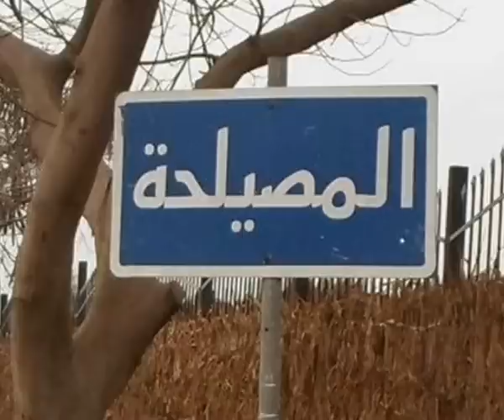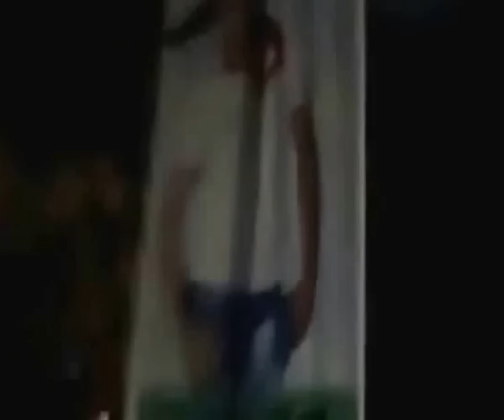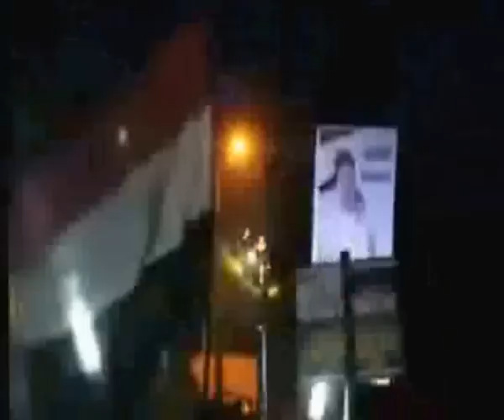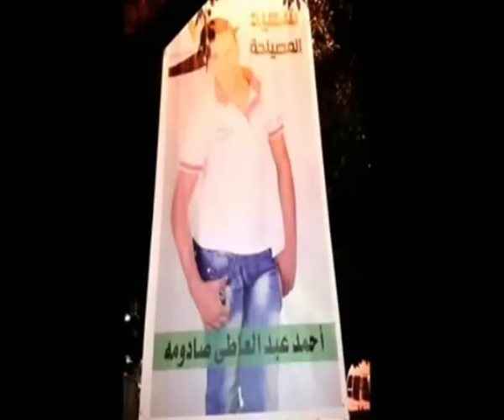بانوراما شهيد المصيلحة / احمد عبدالعاطى صادوما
تم تجميع الصور والفيديوهات من على صفحات الاصدقاء فى الفيس بوك واليوتيوب  وايضا القنوات الفضائية